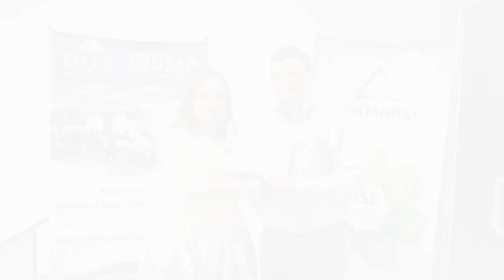Clausura del Diplomado de Gestión Estratégica de la RSE para PYMES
El pasado 26 de septiembre, el Diplomado de Gestión Estratégica de la RSE para PYMES clausuró con siete empresas que participaron a lo largo de ocho módulos. Las empresas son: Energía PD, SERSEL, R&P Electronics, Solusersa, Multiservicios López, USAP, USAP-HonduSport Ilustrada.